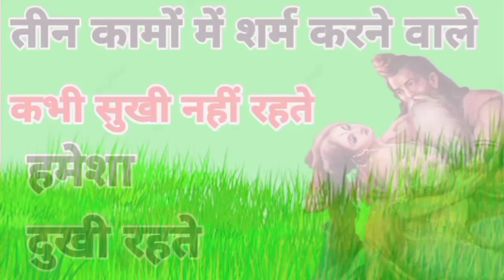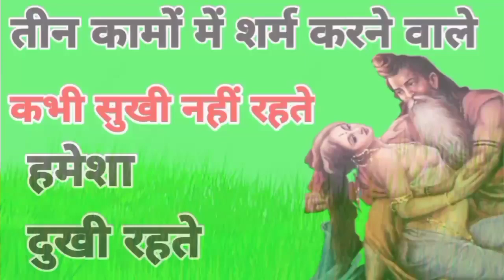3 कामों में शर्म करने वाले कभी सुखी नहीं रहते हमेशा दुखी रहते हैं